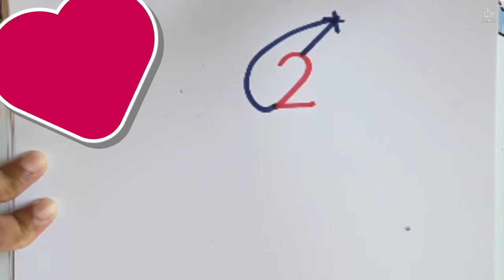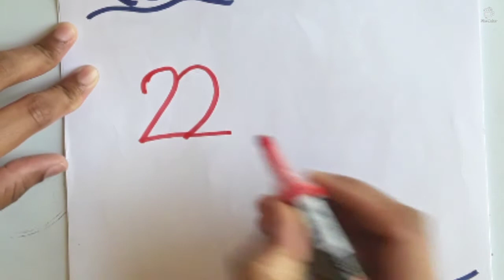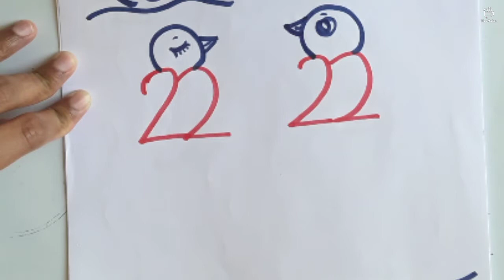Anyone Can Draw 03 -- Lets draw with number 2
Ideas on letters A and B , number 1 has already been done.

Please check that too.